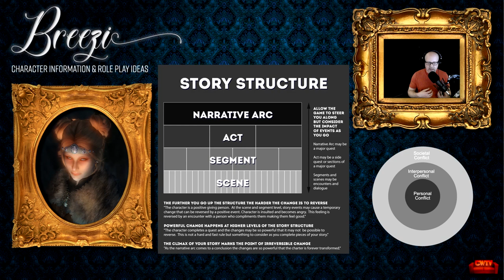UNBOUND Let's Play: Season 2 - Order Of The Divine Scribe - Episode 1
CHARACTER CRUSADE UNBOUND
UNBOUND Let's Play: Season 2 - Order Of The Divine Scribe - Character Primer

CHARACTER PRIMER
Character Name: Breezi Bodilette
Race: Breton

Breezi is from an upper middle-class Breton family hailing from Daggerfall. The only girl in a family of four boys Breezi is smart, resourceful, self-assured and knows how to play rough if the situation warrants it.  Breezi has always had a natural talent for elemental magic but with a strangely powerful affinity for Wind Craft.  This magical affinity has often driven her to explore the secrets of nature through adventure and book study but has also proven to a problematic distraction.

Her parents have looked on in wonder as Breezi has sabotaged one relationship after another.  Considered beautiful and desirable by those above her social station, Breezi has foiled the plans of many noble suiters and frustrated her family's designs on upward mobility.  One after another, young men fell prey to harsh wit and savage pranks until none were willing to attempt further advances.  Throwing their hands up in resignation, Breezi's parents relent to her insistent begging and agree to send her to an obscure college called The Order of the Divine Scribe.  It was among the monks and faithful of Xarxes, the Divine Scribe of Auriel, that she hoped to learn more about her magical gifts.

Instead, she finds the love of a boy named Neriander who helps her in her studies and the two are inseparable.  Together they explore the adventure that is magic and their relationship blossoms but the happiness does not last.  Neriander, a boy of limited means, scrapes together enough money for a simple ring and proposes marriage and Breezi happily agrees.  But in the dead of night, left to her thoughts, Breezi begins to panic and overcome with anxiety and a fear of being too tied down to find her destiny, she runs.  Breezi accepts a position as an exchange student with the college of Winterhold and leaves early the next morning without a word.